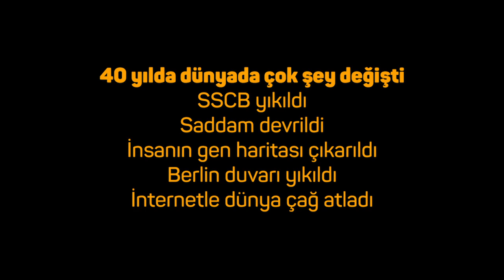Bugünkü darbeci uygulamalara ve iktidara karşı mücadele ve direnişi sürdürüyoruz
12Eylül 1980 Darbesi'nden sonra doğan, yaşanan siyasi ve sivil darbelere de tanıklık eden Amed, Van ve Mardin milletvekilleri darbeler karşısındaki duruşu anlatıyor. Bugünkü darbeci uygulamalara ve iktidara karşı mücadele ve direnişi sürdürüyor.